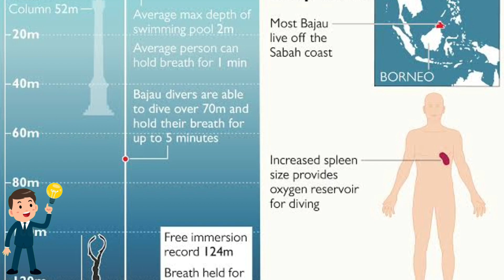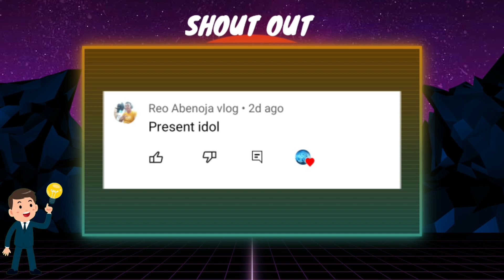MGA TAO NA NAMUMUHAY SA GITNA NG TUBIG!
Kilala niyo ba ang mga sama badjao o mga badjao?

Isa sila sa mga pinakahinahangaang tao sa mundo. Kahit sa ibang bansa ay kilala na rin sila.

Ito ay dahil sa kakaiba nilang uri ng pamumuhay na ikabibilib ninyo!